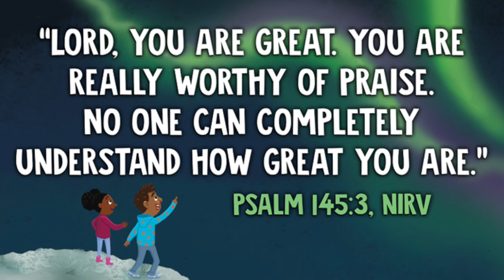Kingdom Kids | Indescribable Part 2